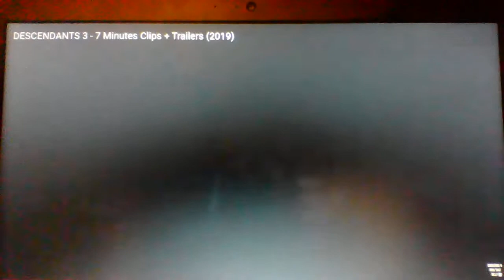Decendants clip and songs sang by me